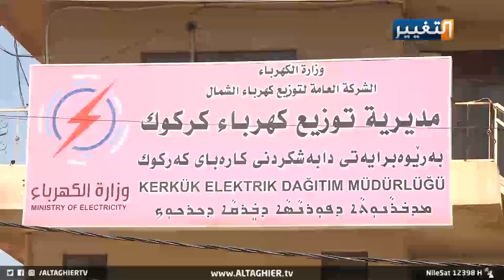خمسة شهور بلا راتب! .. مظاهرة لعمال الكهرباء في كركوك | تقرير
عمال الكهرباء يتظاهرون في كركوك للمطالبة بصرف مستحقاتهم المقطوعة
تظاهر عمال الكهرباء في كركوك للمطالبة بصرف مستحقاتهم المقطوعة لمدة ستة أشهر وتحويلهم لعقود وزارية..